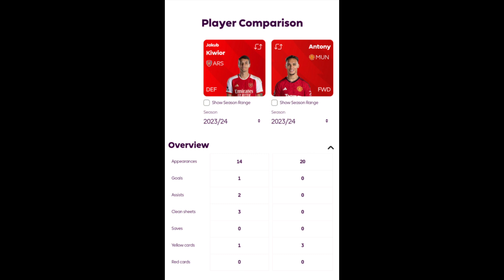ARSENAL DOMINATE NEWCASTLE UNITED 4-1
What a magnificent Win  from the boys. I just can't get enough of this type of football to see Arsenal putting chances away. putting teams away before they get an opportunity to make our lives difficult. I just hope for more of this and of course all eyes are now on our next few games because our next five games are season defining games honestly. can't wait, come on you Gunners

Welcome to the B4LL1 Community fellow football fans